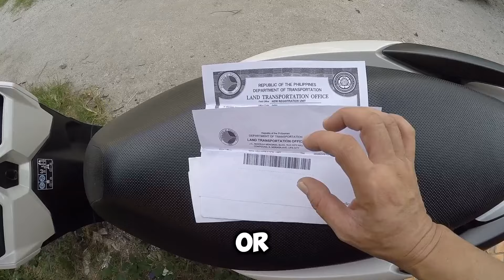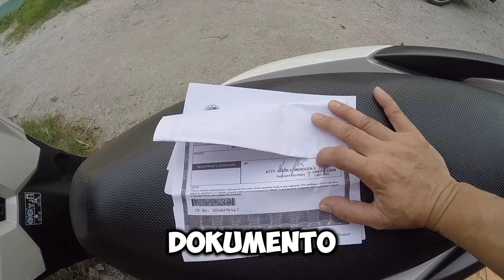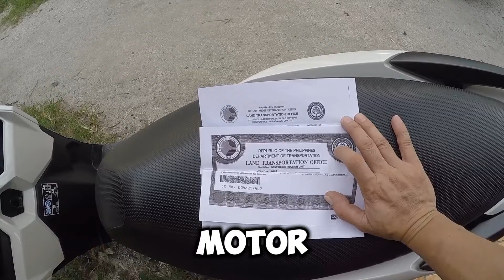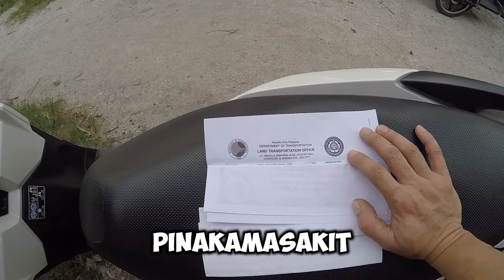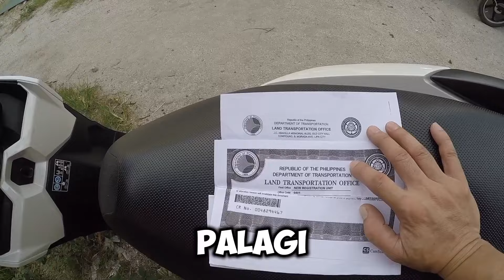CONG. BOSITA Sinabon ang Mga Dealer na Nagbebenta ng Motor na Walang ORCR